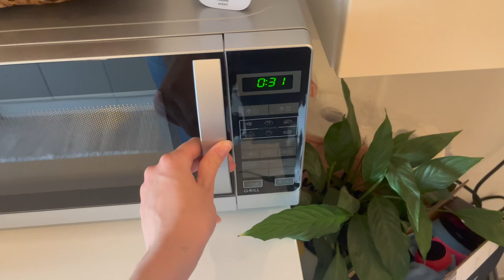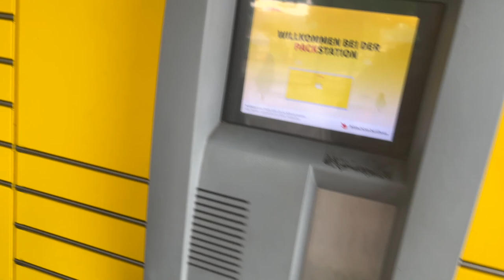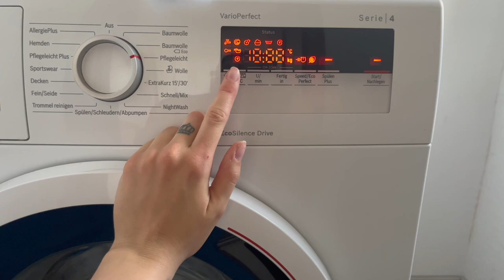Vlog✨| Mama-Alltag, Babyschwimmen👶🏼💦| Fazit zur 4Moms (mamaRoo 4) Babywippe| Anna Lena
ich habe euch mal wieder einen Tag in meinem Alltag mitgenommen. Wir waren beim Babyschwimmen und bei meinem Pferd.

Zusätzlich gebe ich euch ein Fazit zu unserer 4Moms Babywippe, welche ich auch verkaufe (Link zu meinem Vinted-Profil weiter unten)😇

Ganz viel Spaß bei diesem Video. 🤍